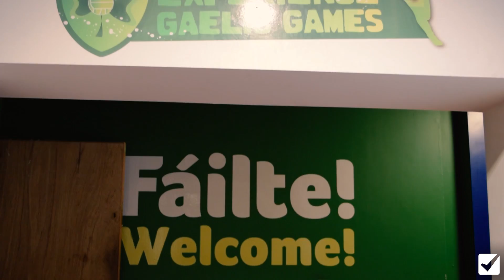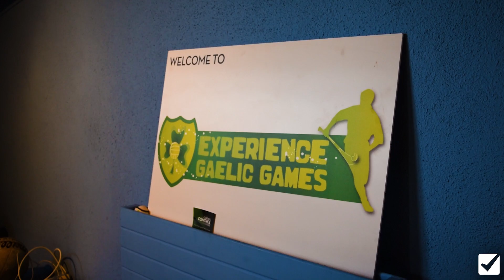Experience Gaelic Games testimonial for Checkfront